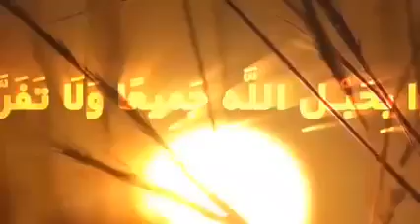استاد عزیز عبدالرحمن فاتح حفظه الله. بهترین سخنان برای همه مسلمانان